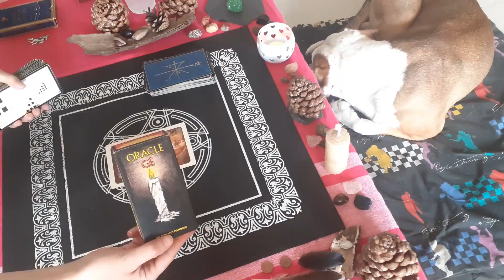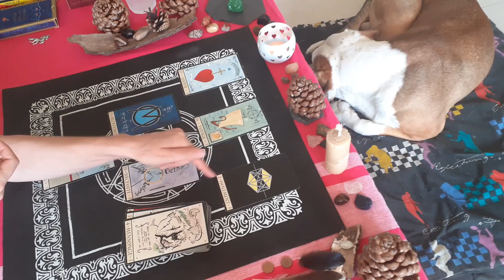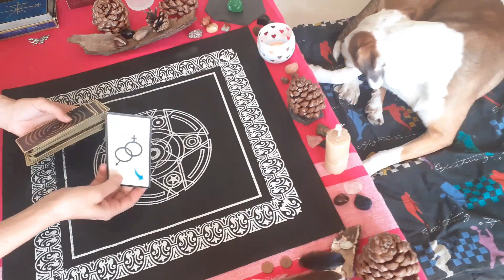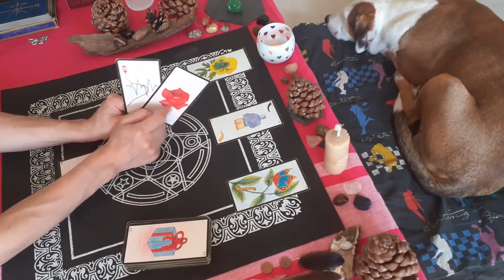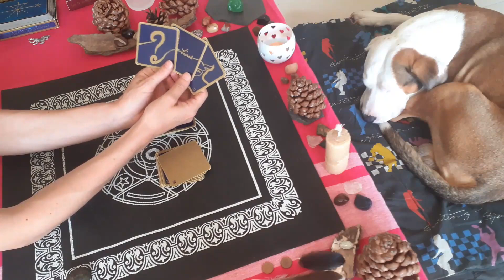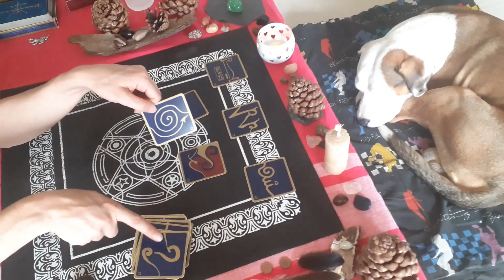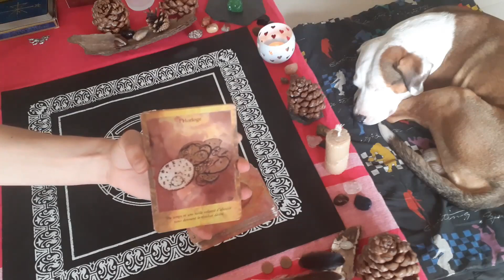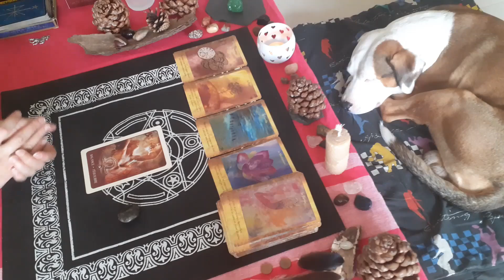Balance, Août 2020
Toutes ces énergies restent générales, ne prenez que ce qui raisonne!